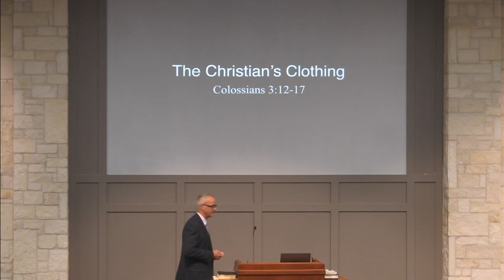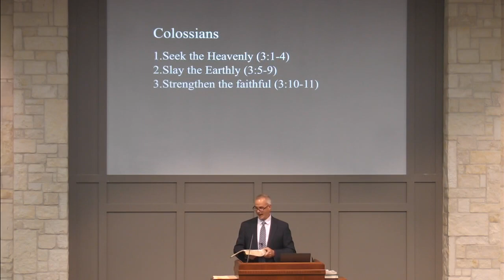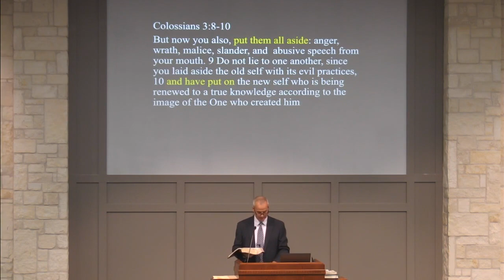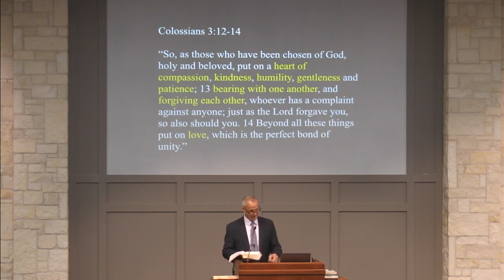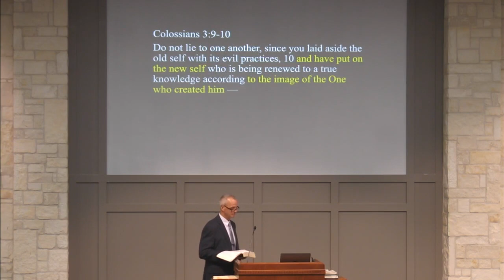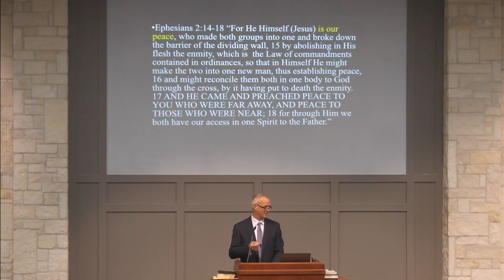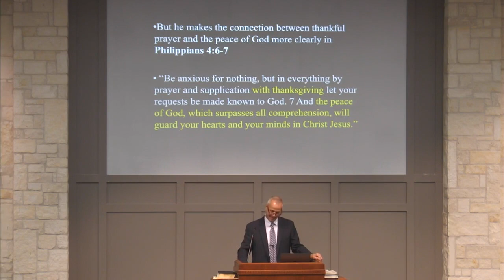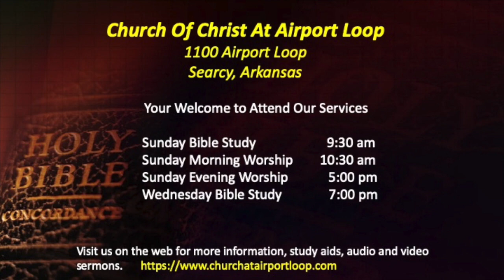The Christian's Clothing (Lance Riddick)